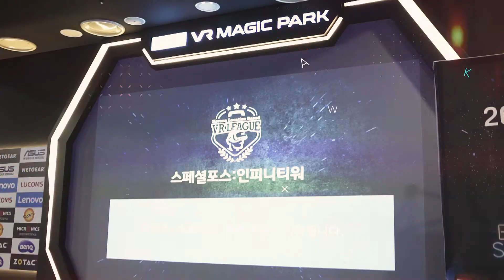[전격공개] 2019 VR e스포츠 대회 스페셜포스VR 본선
후르츠닌자에 이어서 스페셜포스VR 본선 현장!
눈쟁이-캠프VR팀이 다시 한번 승리했습니다.

테스터훈 주장, 꽈뚜룹 주장은 과연 이 상황을 어떻게 돌파할것인가

3차전 비트세이버도 놓치지 마세요!

*장소: 홍대 VR스퀘어